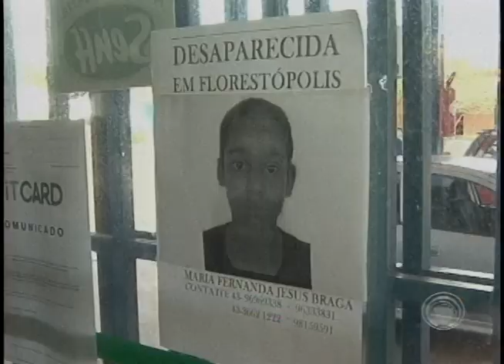Criança desaparecida é encontrada morta em canavial em Florestópolis (20/01)